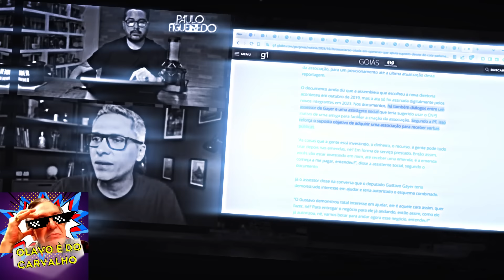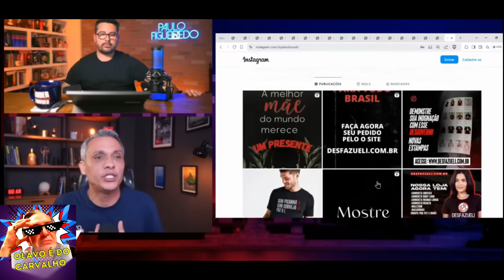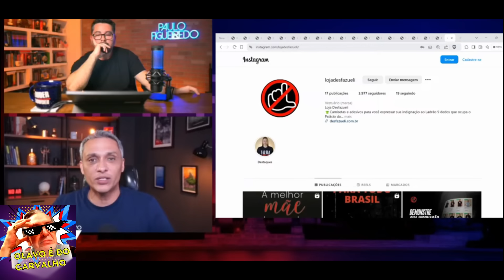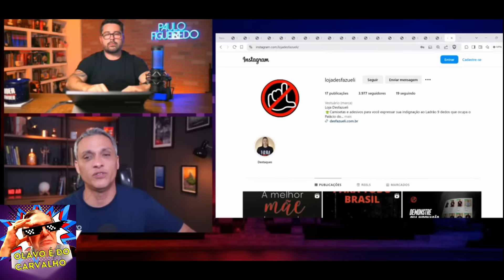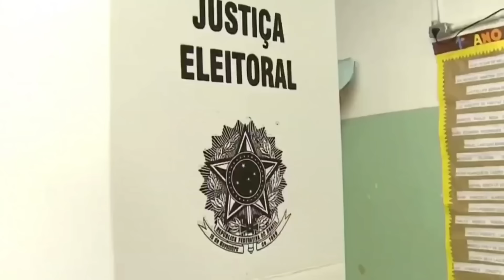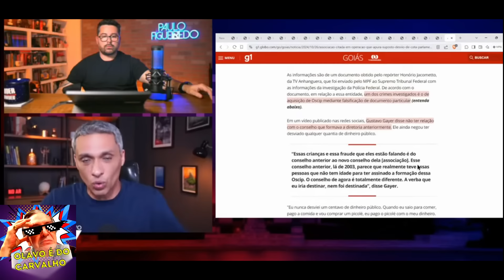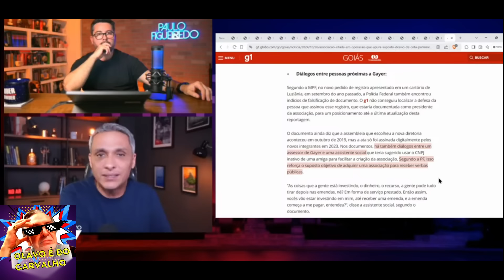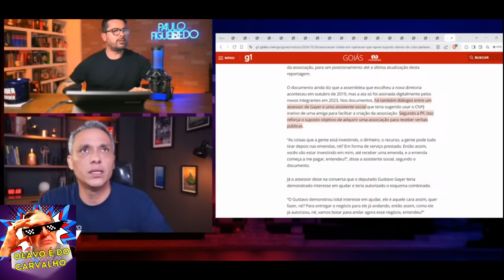Gustavo Gayer vê ERRO na reportagem da Globo ao vivo e manda pro Advogado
Clique no link agora mesmo, já são mais de 6.000 alunos, não perca essa grande oportunidade